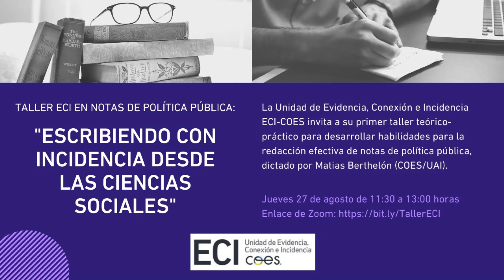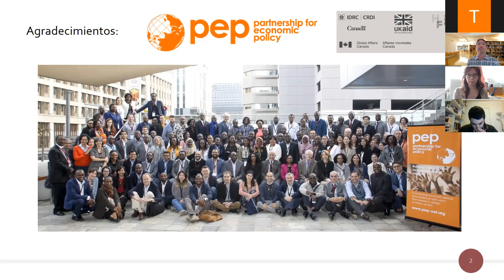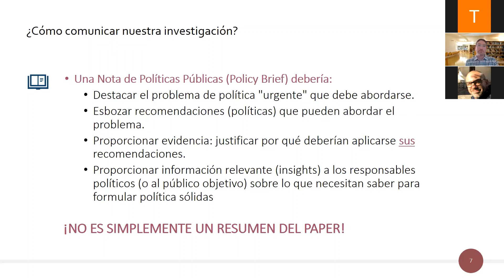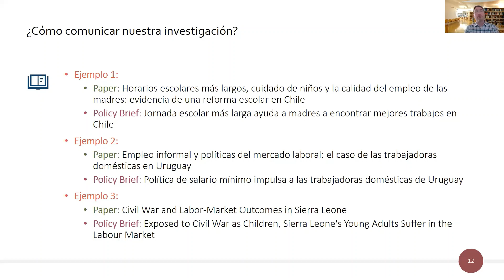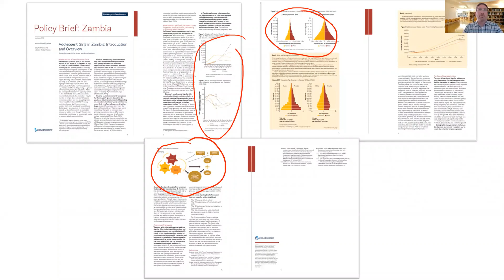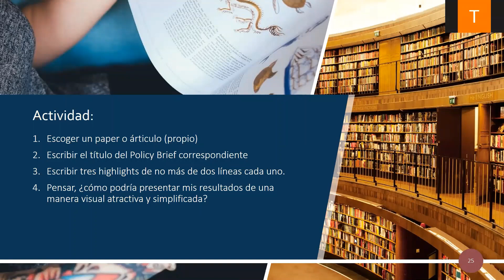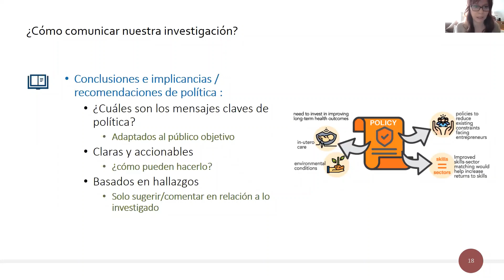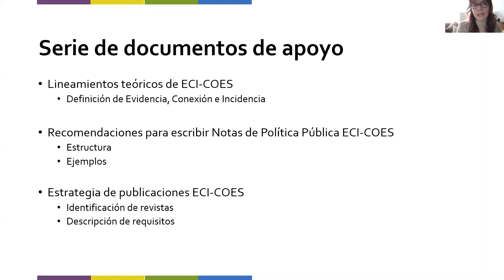Taller ECI en notas de política pública: "Escribiendo con incidencia desde las ciencias sociales"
La Unidad de Evidencia, Conexión e Incidencia ECI-COES invita a su primer taller teórico-práctico para desarrollar habilidades para la redacción efectiva de notas de política pública, dictado por Matías Berthelón (COES/UAI).
El taller se llevó a cabo el jueves 27 de agosto de 2020, entre las 11:30 y las 13:00 horas. Para revisar el enlace de Zoom, visite este